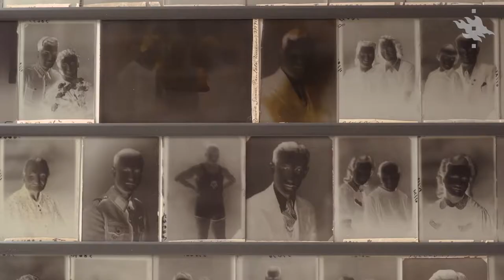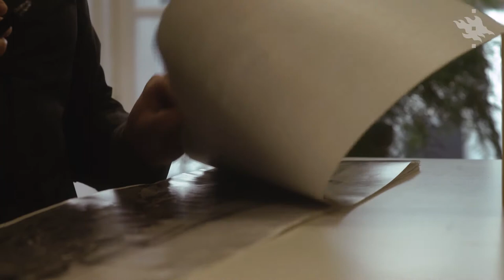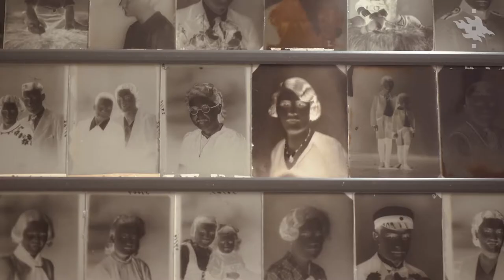10 Yleisön kanssa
Kulttuuriperintöorganisaatiot edistävät digitaalisten kokoelmien tunnettuutta monin tavoin.

Avainsanat: osallisuus, kohderyhmäajattelu, sosiaalinen media, harrastajat, tutkijat

Haastateltavat:
Sanna Marttila AvoinGLAM verkosto
Aki Pohjankyrö Helsingin Kaupunginmuseo
Lauri Hirvonen Kansallisarkisto
Minna Ryyppö Museovirasto
Jutta Kuitunen Museovirasto
Anna Wessman Helsingin yliopisto
Ville Rohiola Museovirasto
Elina Yli-Ojanperä Yleisradio
Tuomas Nolvi Yleisradio
Erkki Tolonen Kansalliskirjasto
Maria Virtanen Kansalliskirjasto